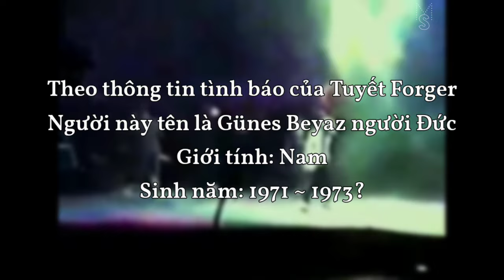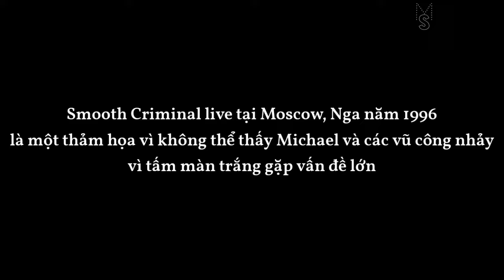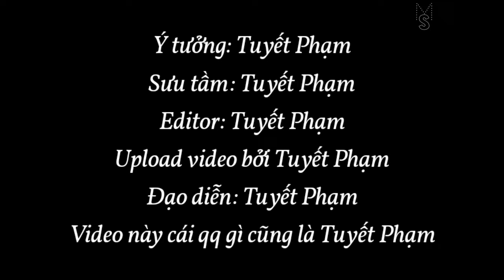Michael Jackson - Smooth Criminal (Funny & Fails on Stage) Collection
Vui vẻ thôi nha đứa nào cmt đâm bang là tao ban bome hết đó :P